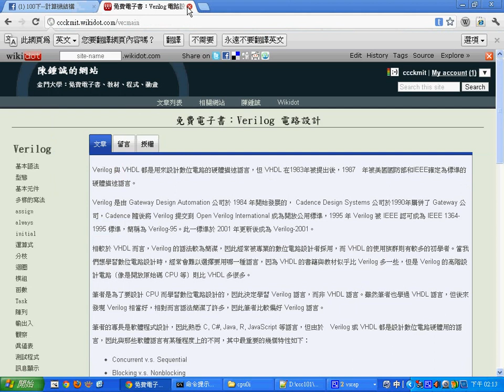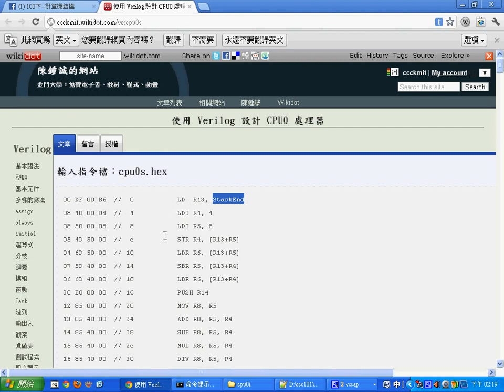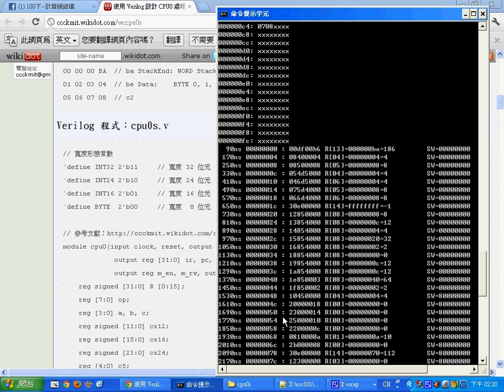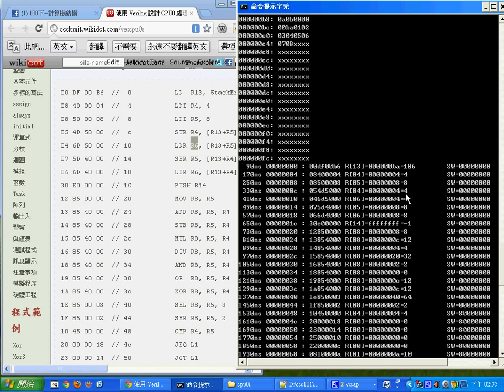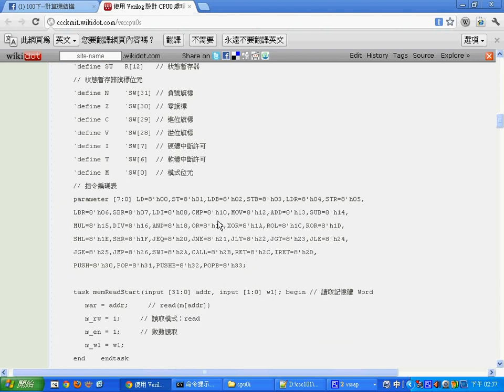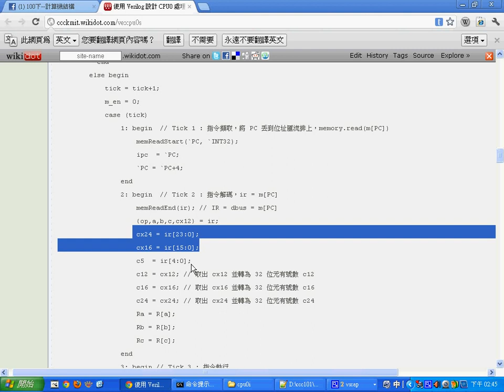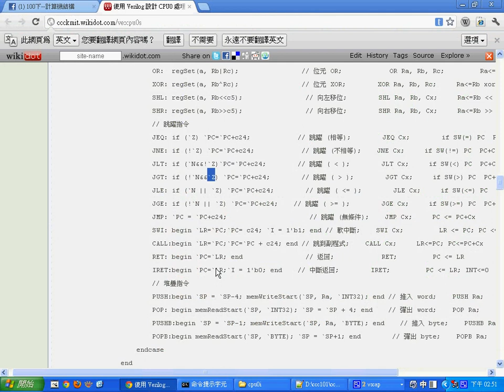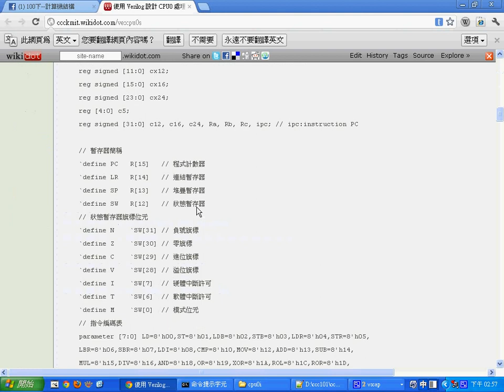計算機結構：CPU0S 的設計，使用 Verilog -- CoCpu0S.wmv